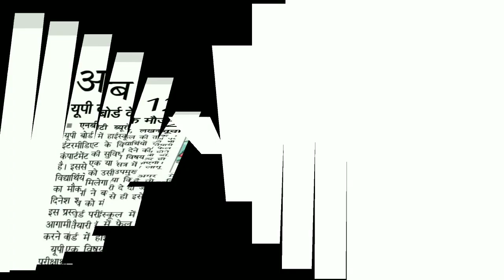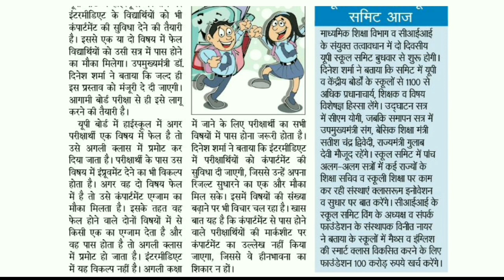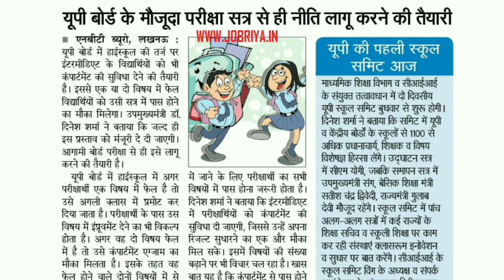यूपी बोर्ड 2020 कम्पार्टमेंट फॉर्म कैसे भरे | इंटर और हाईस्कूल यूपी बोर्ड कम्पार्टमेंट फॉर्म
1) Compartment Form kaise bhare up board 2020
2) Inter Compartment Form 2020
3) Highschool Compartment up board 2020
4) Compartment Form 2020
5) Compartment Exam Kese de
 6) Compartment Form Date UP Board 2020
7) LastDate Compartment up board 2020
8)class 12 Compartment form kaise bhare up board 2020
9)  Class 10 compartment form kese bhare up board 2020,
10) UP Board Improvement form kase bhare
11) compartment exam 2020up board
12) Compartment exam 2020 up board date
13) Compartment exam paper 2020
14) Improvement exam 2020
15) Inter improvement exam 2020
16) up board improvement exam 2020